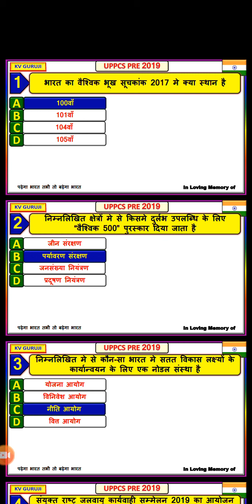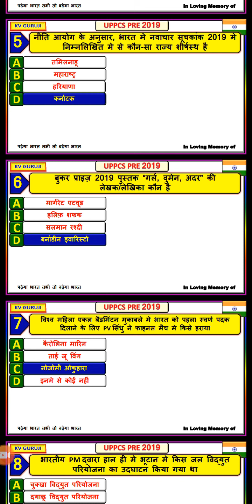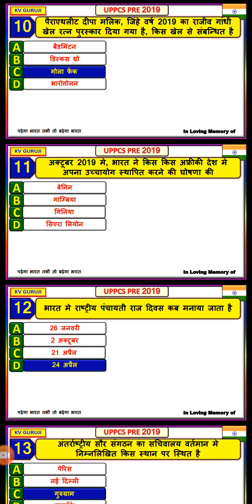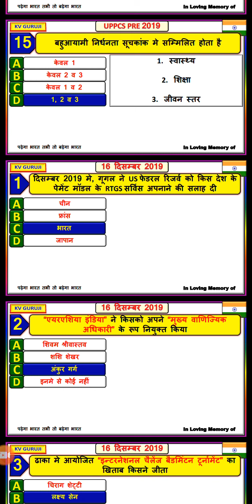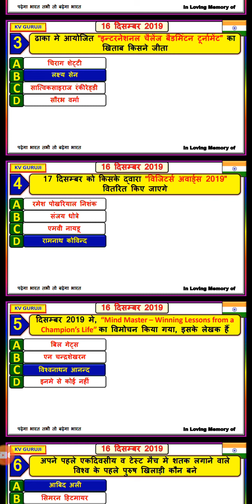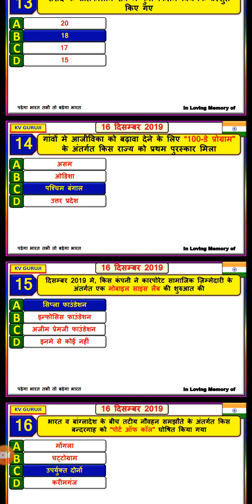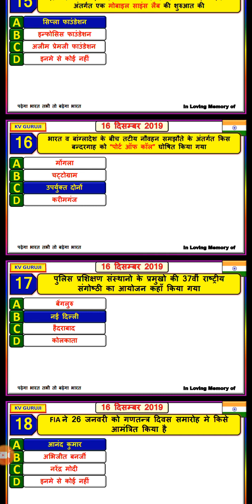16 December current affairs